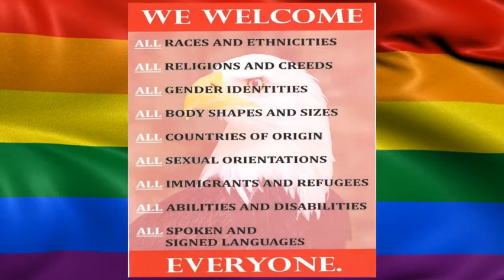Monitor June 7-11 Tropical